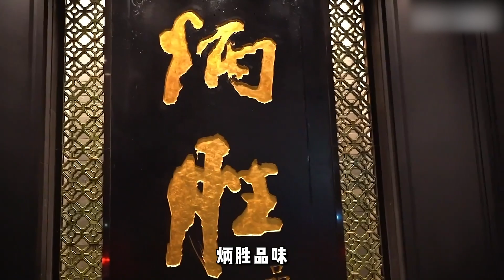好评如潮？这家的牌子有点儿多啊！生盐焗响螺又干又香，秘制脆皮叉烧入口即化！【真探来了】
招积冰川茄，就是茄子切成菱形块，拍点粉一炸再浇汁，就完了！被骗了！
秘制脆皮叉烧口感有点像五花肉，肥肉入嘴就化了，挺有创意！
虎椒爆肥牛太咸了！咸到吃不出牛肉味，没办法吃！
生盐焗响螺，焗的比较狠，有点干，但还是挺香的！
柚子皮炖鸡，鸡的品质不错，柚子皮的口感糟糟的，咸鲜口，没有柚子味了。
欢迎来到「真探唐仁杰」！
80后北京人，学的川菜，干的粤菜。